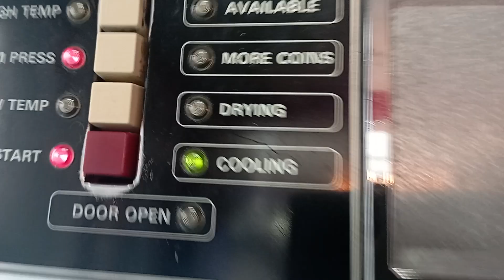Vintage speed queen gas dryer at old dirty broken laundrette